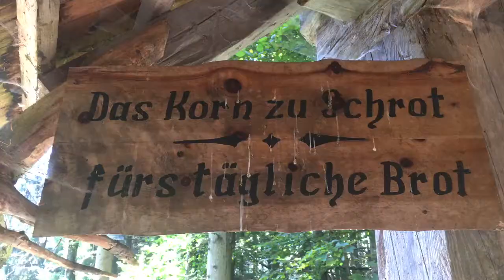Jetzt entdecken!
Es klappert die Mühle in den Nockbergen